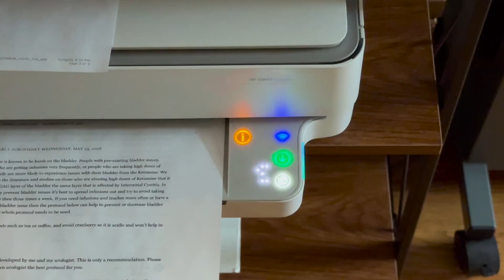I think my printer is about to self destruct comedy Please subscribe